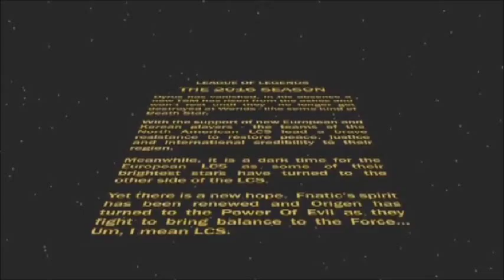Lightsaber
PTL First Show of 2016